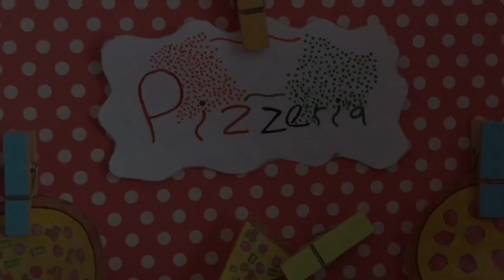MLP-Miranda T:3 Cap 19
Nando y Miranda van a comer a una pizzería Canterlot. Nando le confiesa a Nicolás que está enamorado de Miranda. Miranda se siente orgullosa de que Nando esté mejorando sus calificaciones.